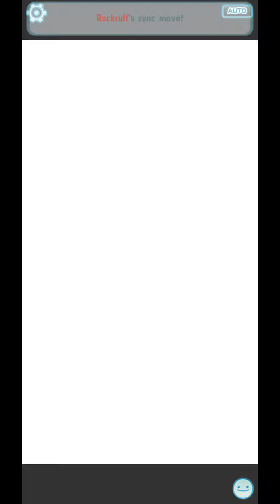[Pokemon Masters] Main Story (Co-op) - Chapter 22 (Challenge Paulo & Wikstrom & Wulfric: Hard)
The story continues! Check out different chapters from the February 25 Update below!